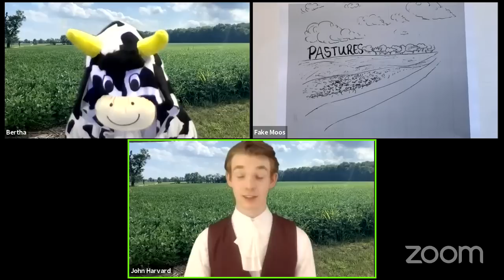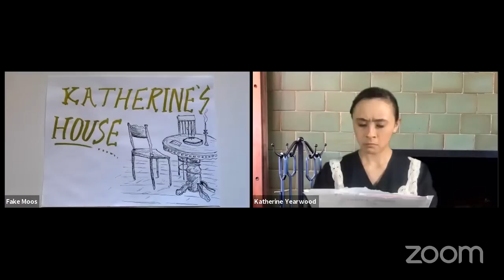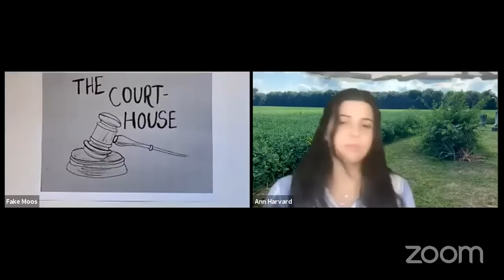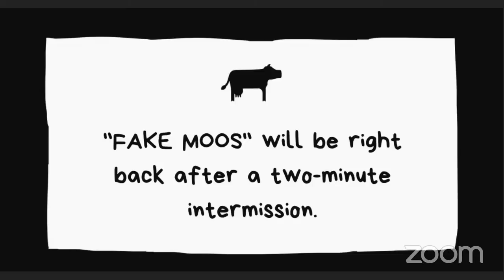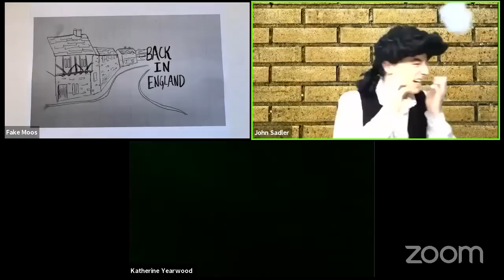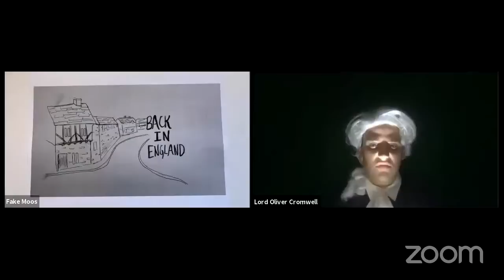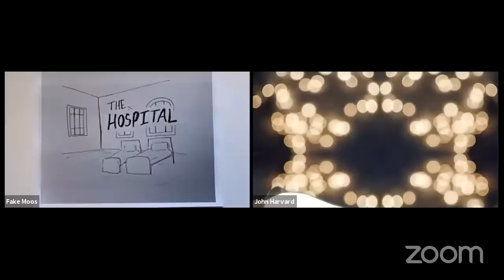Fake Moos: The John Harvard Musical.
Fake Moos is the 25th Annual First-Year Musical at Harvard College. This original production was created entirely by students in the Class of ‘23. The First-Year Musical is an OFA program.

The name “Harvard” is known the world over, but who was John Harvard? Fake Moos hilariously fills in the blanks of our mysterious founder’s life, telling the “true” story of what really went down in 1638.

*** To access an interactive program, please download FAKE MOOS APP in the app store. App created by Veronica Leahy and Odessa Deng. ***

In lieu of purchasing a ticket, we encourage you to make a donation to the following organizations:

Book by VICTORIA GONG

Lyrics by ANDREW VAN CAMP

Directed by SAM DVORAK

Music Directed by CALEB SHI

Produced by MADDIE LEE and VICKI XU

Stage Managed by UDOCHI EMEGHARA

Original Choreography by CALLIA CHUANG

Lighting Design by CLARISSA BRIASCO-STEWART

Costume Design by MEGAN CORAM

Hair & Makeup Design by RIA DHULL

Scenic Design by ISAAC HELLER and TZOFIYA BOOKSTEIN

Props Design by JOSH NG

Sound Effects by JASMYNE ROBERTS

Publicity by SONIA KANGAJU

Orchestra: JOANNA LAU (flute), VERONICA LEAHY (piano / saxophone/ clarinet), CALEB SHI (violins), ANDREW VAN CAMP (cello), DEVON GATES (acoustic and electric basses), and ANTHONY DEFALCO (drumset)

Cast: CONNOR RIORDAN, ISA PENA, MATTHEUS CARPENTER, TAYLOR KRUSE, OLYMPIA HATZILAMBROU, GRACE ALLEN, LOUIS ZEKOWSKI, SUHAAS BHAT, and
MEGAN CORAM